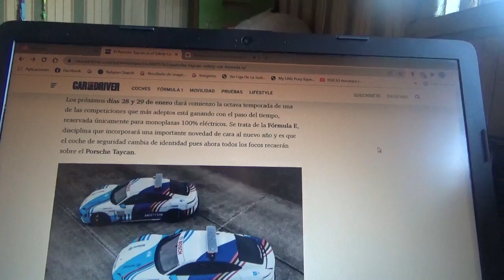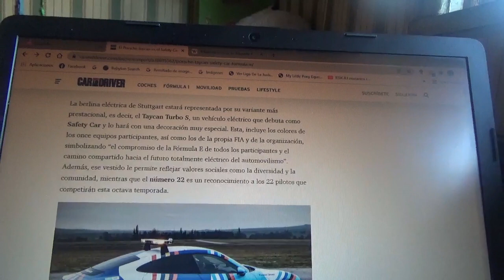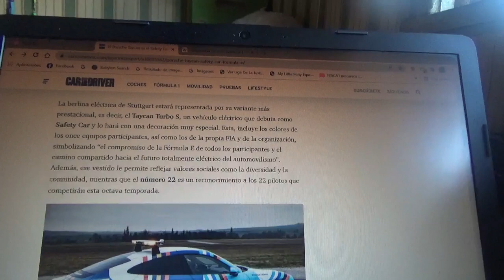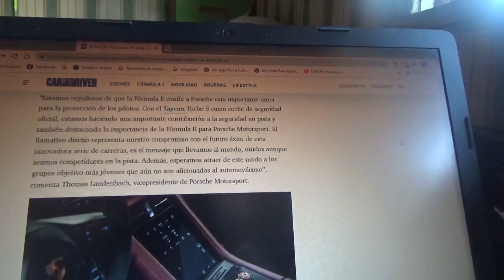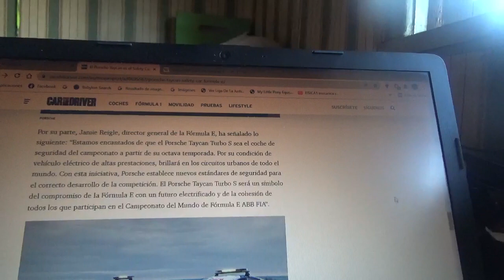El Porsche Taycan Turbo S es el nuevo Safety Car de la Fórmula E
Con esto la versión mas prestacional del sedán deportivo de Stuttgart totalmente eléctrico se transforma en el nuevo auto de seguridad del certamen de monoplazas 100% eléctricos de la FIA